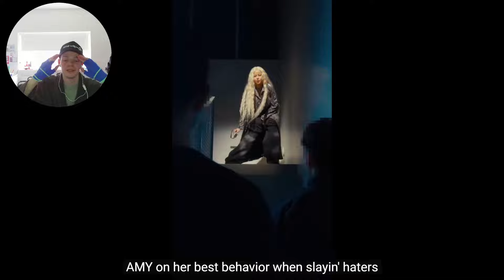RELOAD DA TING!!!!!!🔥[XG TAPE #4] BIG MAD (HARVEY) REACTION!!!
SHE KILLED THIS OMGGG!

(All donations are massively appreciated, all donations will go towards improving my video quality for you guys!
Donations can't be refunded so please only donate if you feel that you are able to!)

(if you do buy some of my merch, First off THANK YOU SO MUCH!! and second don't forget to tag me on social media, and I'll send you a personal thank you message)